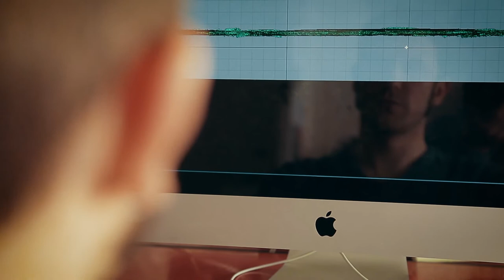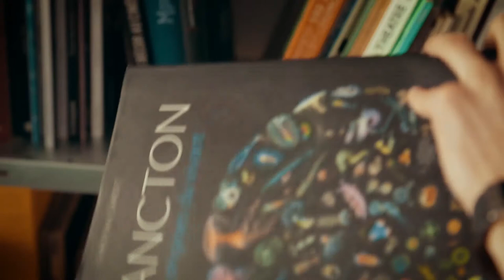Samuel et la scénographie de l'exposition Cyclops - Océanopolis Brest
Portrait de Samuel Mola, scénographe, qui a contribué à la conception de l'exposition Cyclops, notamment sur la réalisation d'éléments tactiles.

Explorer et découvrir des écosystèmes marins insoupçonnés, observer et comprendre leur fonctionnement, prendre conscience de la richesse et de la fragilité de la biodiversité marine, ce voyage sensoriel inoubliable est proposé avec l’aide précieuse d’un copépode – crustacé planctonique le plus abondant de notre planète – nommé Cyclops. L’exposition est composée de sept modules d’espaces inventifs, interactifs et innovants qui ponctuent le merveilleux voyage de Cyclops.

Exposition située dans le pavillon Biodiversité d’Océanopolis,  jusqu'au 31 décembre 2016.